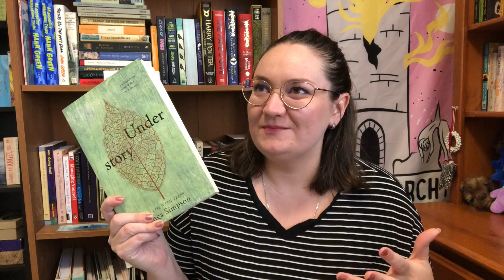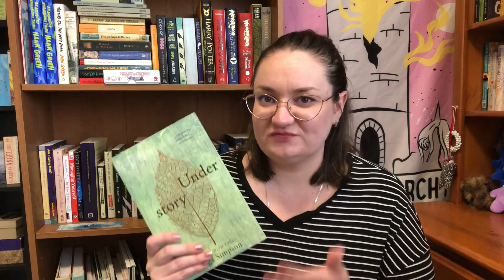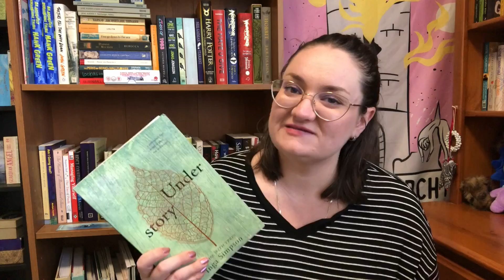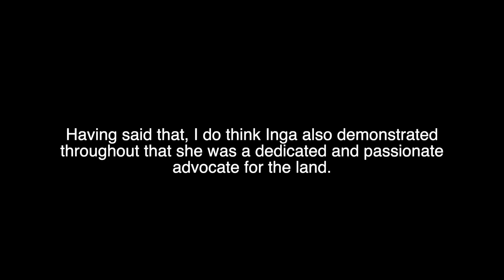BOOK REVIEW: Understory by Inga Simpson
Katey Flowers
AUSTRALIA